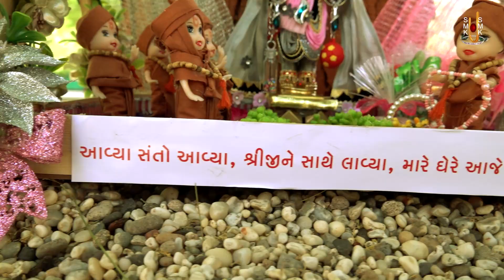Harikrushna Maharaj | હરિકૃષ્ણ મહારાજ | Daily Darshan | 01 May 2022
Track Name: Harikrushna Maharaj
Guj. Track Name: હરિકૃષ્ણ મહારાજ
Type: Other
Category: Daily Darshan
Event Date: 01 May 2022

Playlist Name: Harikrushna Maharaj - Tapu Maharaj | Daily Darshan | હરિકૃષ્ણ મહારાજ - ટપુ મહારાજ | By. Pu.Gyanjivandasji Swami - Kundaldham